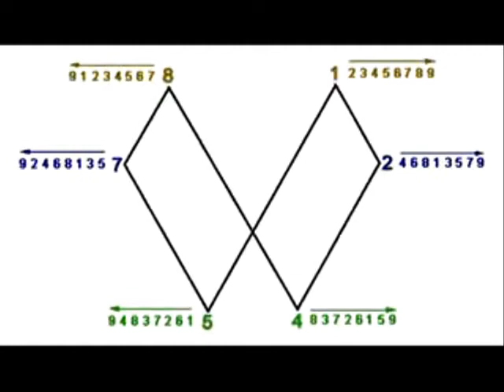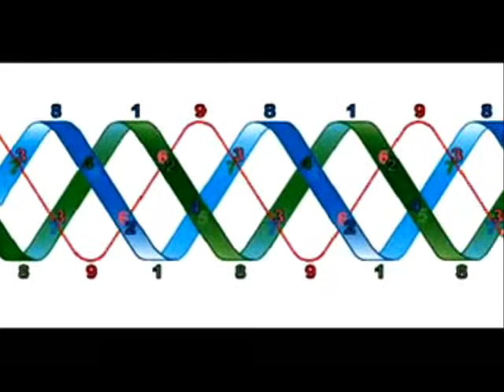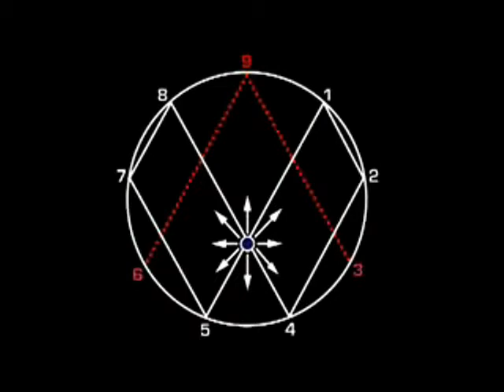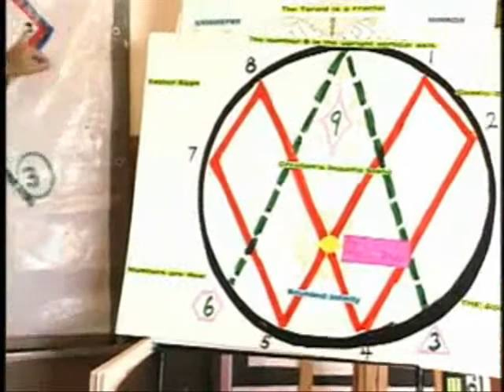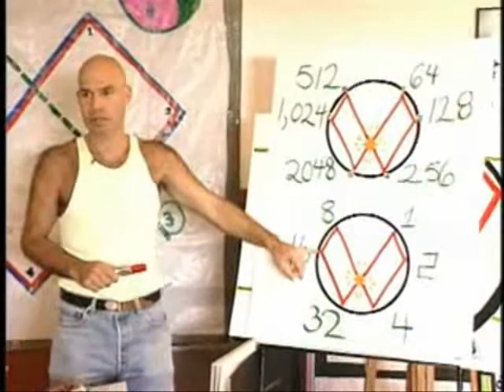Marko Rodin Vortex Mathematics Introduction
Introduction to Marko Rodin's Vortex Mathematics